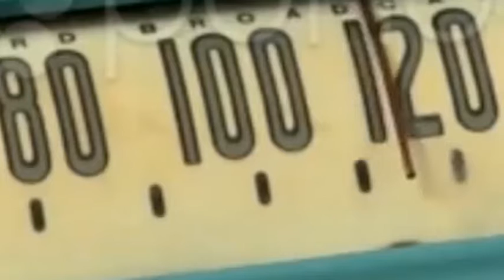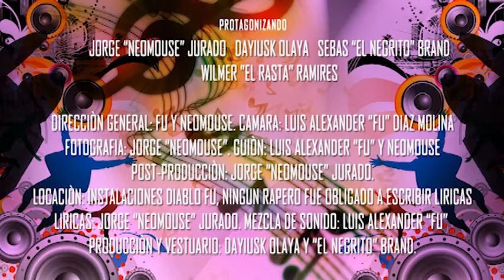20 Sue Fue Rap Infante